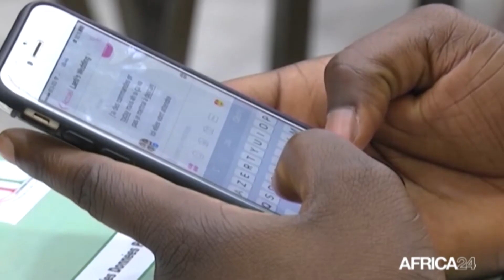Journal de l’Afrique Australe du samedi 2 avril 2022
Au sommaire de cette édition :
-Angola : le gouvernement prolonge l'inscription non officielle des électeurs
-Botswana : la Ligue Féminine BNF fédère les femmes
-Zambie : le patronat appelle à une réduire des coûts de production
-Afrique du Sud : le gouvernement entend freiner l'inflation